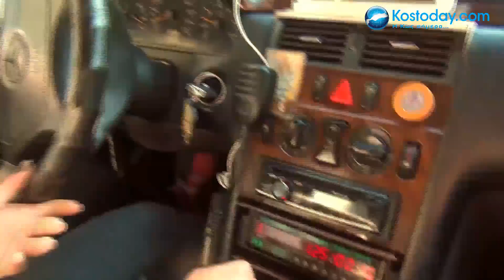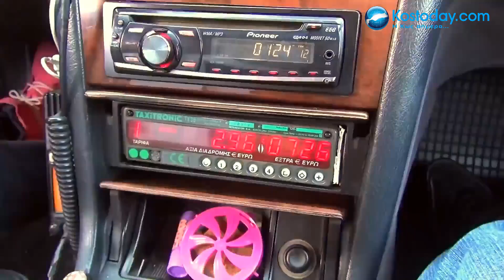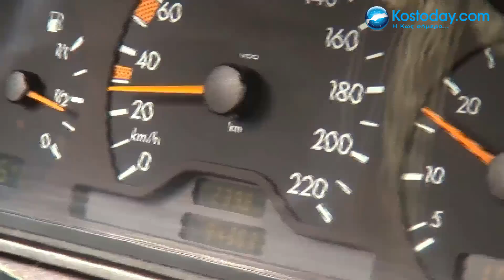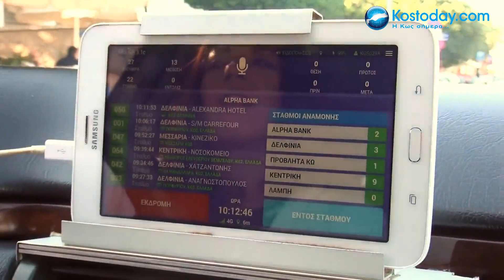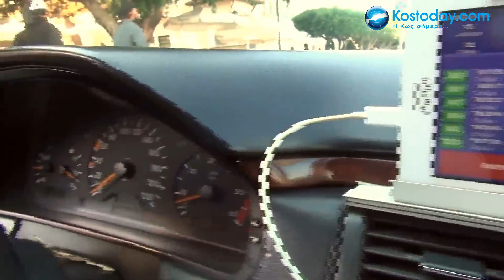ΚΩΣ: Η γυναίκα "ταξιτζού"